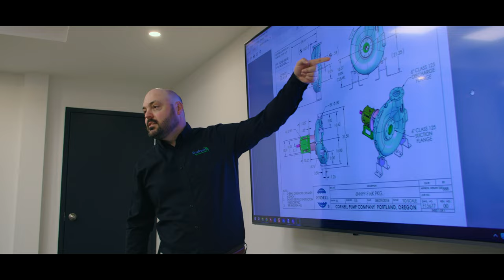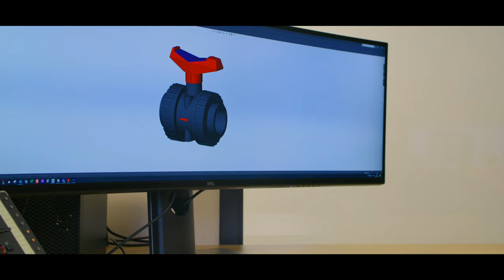Dubois Agrinovation | 2024 Corporate Video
Let’s grow your success!
That is Dubois Agrinovation’s tagline. From horticultural and irrigation products to home gardening ranges and tailor-made solutions, this Canadian company offers you everything you need to achieve bountiful harvests year after year.

Dubois Agrinovation: 65 years of excellence in horticulture and irrigation
Dubois Agrinovation is proud to be North America's leading provider of horticultural solutions and custom irrigation systems for farmers and home gardeners. With 65 years of experience, we've built our reputation by offering products and services of exceptional quality.
A story cultivated with passion
Founded in 1959, Dubois Agrinovation is a proud Canadian company that embodies the very essence of a passion handed down from generation to generation. Over the years, our expertise has deepened, evolving with technological advances. Today, the 1st and 2nd generations work side by side to offer a unique blend of heritage and innovation in horticulture and irrigation. As we look to the future, we are guided by the family values that have built our company.